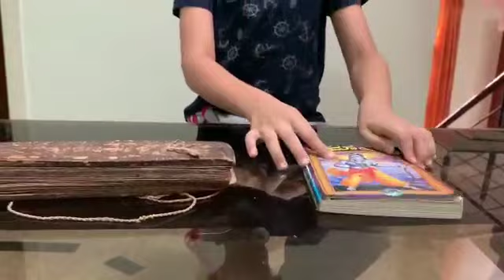Fun way to learn antonyms -2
An innovative way to learn antonyms with the help of your siblings!